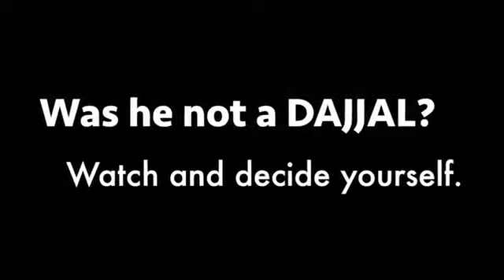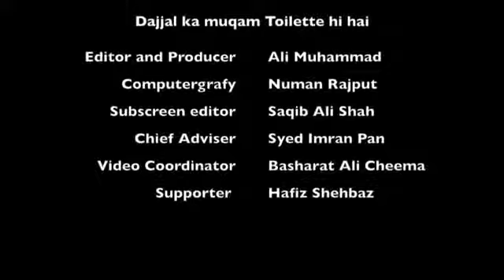Start of Qadiyaniat Biyan By Doctor Israr Ahmed Sb